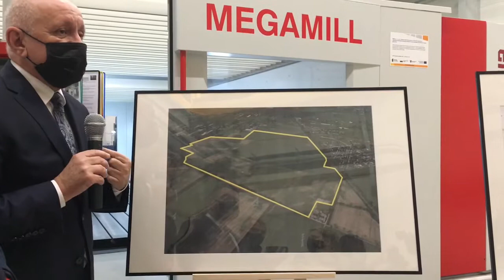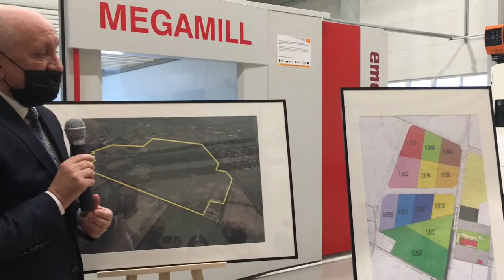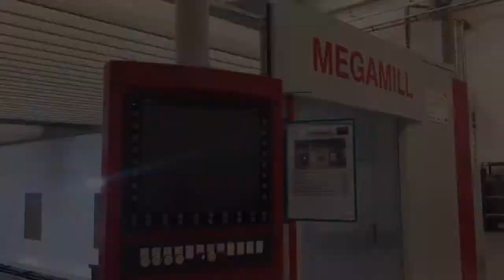Pierwsze firmy na terenach przemysłowych w Przygodzicach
Środki unijne w kwocie około 1 miliona złotych pozwoliły przygotować Starostwu Powiatowemu tereny przemysłowe w Przygodzicach. Pierwsza firma już uruchomiła swoją działalność, a kilka kolejnych powstanie w przyszłym roku.